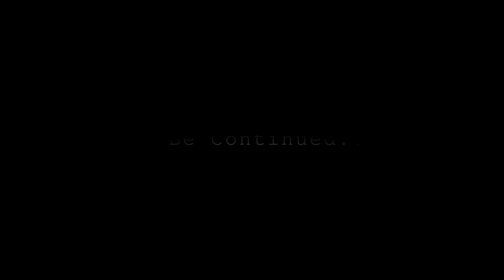Monkweh vs Glenford (Part1) ----- SUBSCRIBE FOR PART 2!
YOU DO NOT WANT TO MISS THAT!

AFRICAN FATHER VS CARIBBEAN FATHER - GET INTO PROBLEMS BECAUSE OF THEIR SONS  -